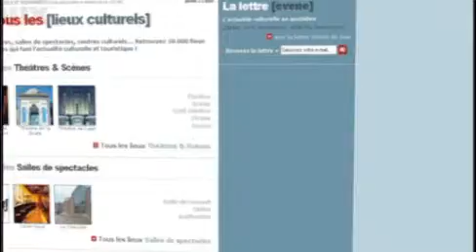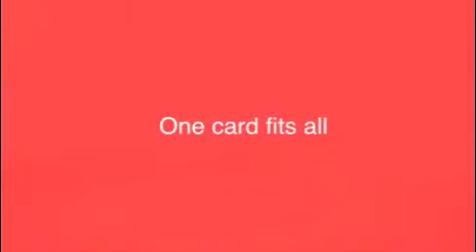Rezidor Image movie